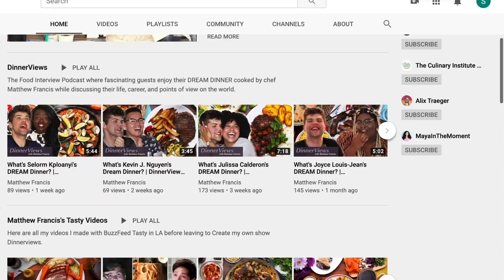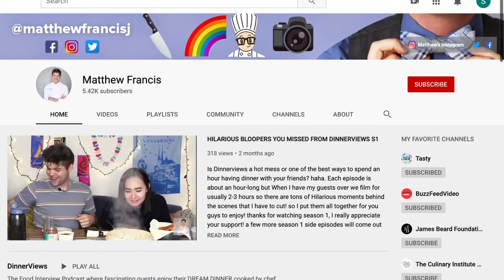Bratwurst and Roasted Vegetables Recipe!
How to Make homemade soft pretzels at home to enjoy fresh! Recipe Below!

Come Chat with Me! (@matthewfrancisj):

CREDITS

DIRECTOR, EXECUTIVE PRODUCER, CHEF, RECIPE WRITER
Matthew Francis
EDITORS
Mishelle Martin and Matthew Francis
RECIPES

German Bratwurst with Roasted Potatoes
Serves 6
INGREDIENTS
½ pound bacon, chopped
1-2 pound German Bratwursts
1-2 pound fingerling potatoes, sliced diagonally
½ pound carrots, peeled
2 yellow onions, chopped in large chunks
2 tablespoon olive oil
1 cup sauerkraut
Chives, for garnish

PREPARATION
On a sheet pan place the halved fingerling potatoes, peeled carrots, and onions. Toss in olive oil, salt, and pepper. Bake in the oven for 1 hour or until the veggies are crispy and tender on the inside. Halfway through tossing the veggies so they don’t burn.
In a cold skillet on medium-high heat, add the bacon until it begins to render out it’s fat. Once crispy remove the bacon and drain on paper towels. Discard the fat except for 1 tablespoon.
Add bratwursts the bratwursts, cover and cook on medium heat until one side is dark golden brown, 5 minutes. Flip and cook the other side, 5 minutes. Turn on low and let the sausage fully cook 10 minutes.
Put all the vegetables, sausages on a platter. Top with the crispy bacon, and sauerkraut on the side. Garnish with chives.